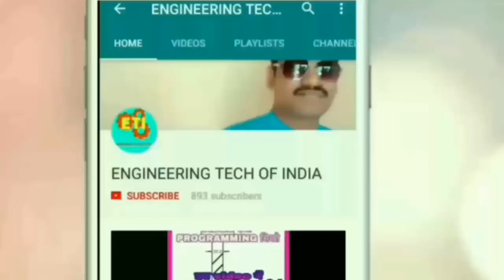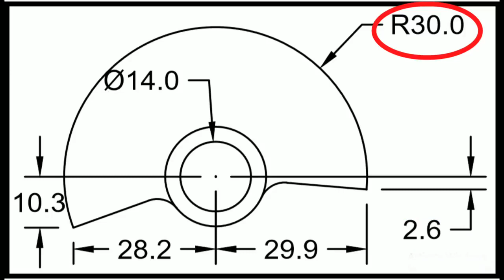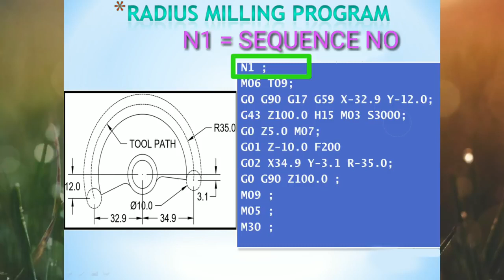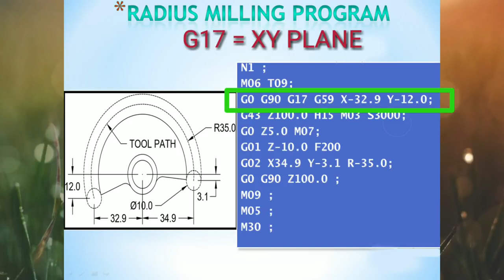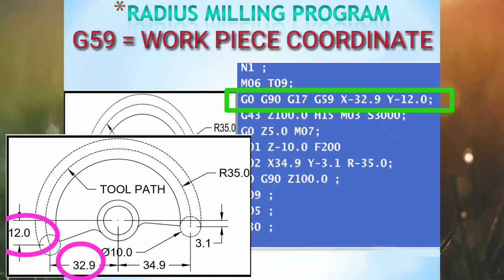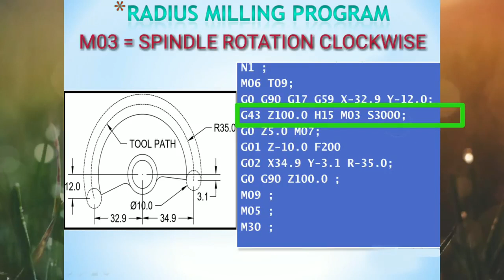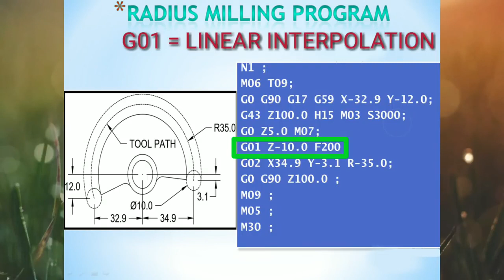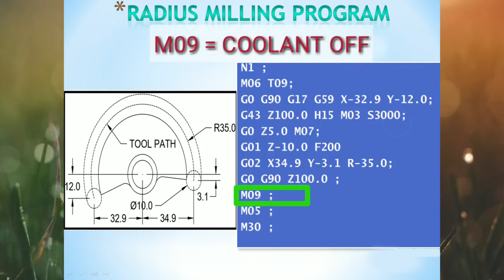RADIUS MILLING PROGRAM FOR CNC MILLING in hindi